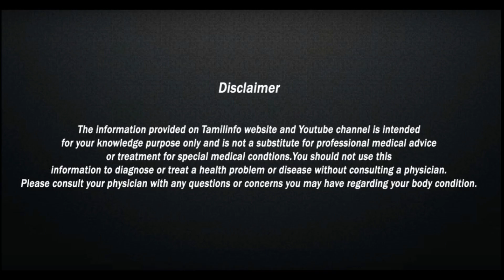மனஅழுத்தம் இன்றி வாழ எளிய வழிமுறைகள்.! – Tamil Info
Stress , stress poga , good sleeping , early wakeup , reading books , health tips , tips in tamil , health tips in tamil , tamil info , மனஅழுத்தம் , மனஅழுத்தம் போக , ஆரோக்கியம் , நலமுடன் வாழ , நல்ல தூக்கம் , மூச்சு பயிற்சி , புத்தகம் படித்தல் ,